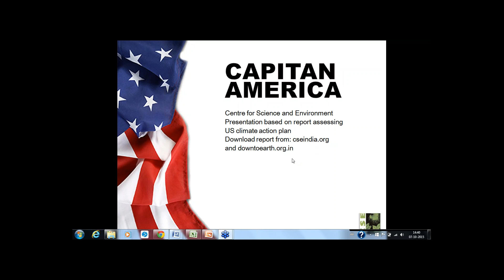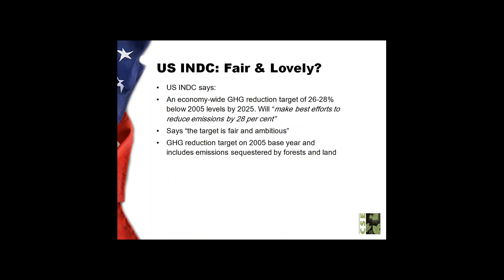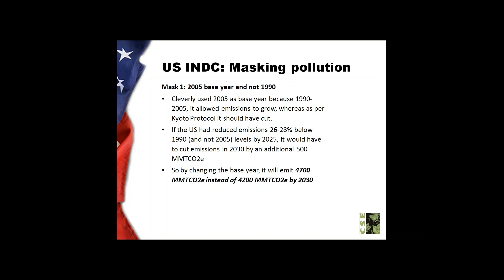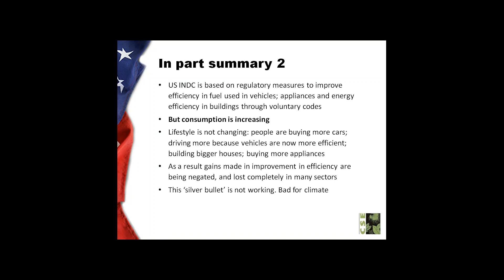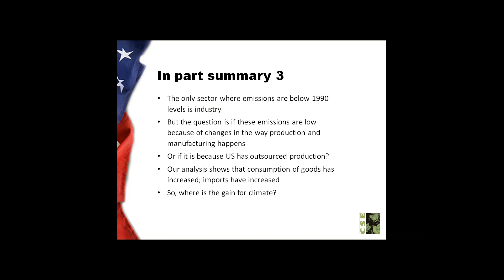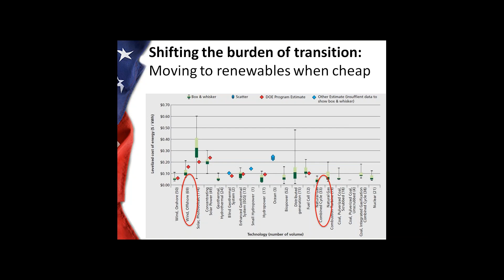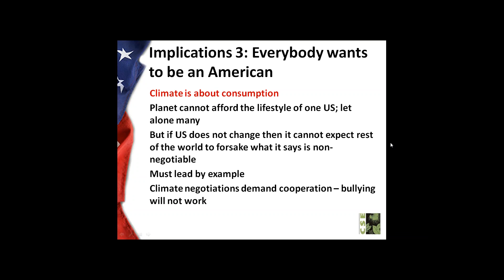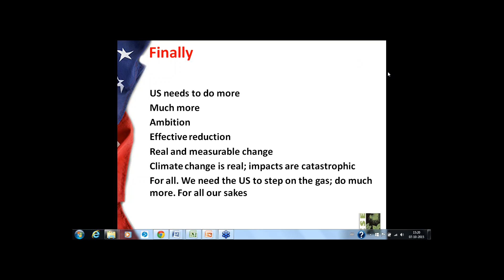2015 10 07 14 35 Is the US really walking its talk on fighting climate change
Is the US really walking its talk on fighting climate change -Webinar video